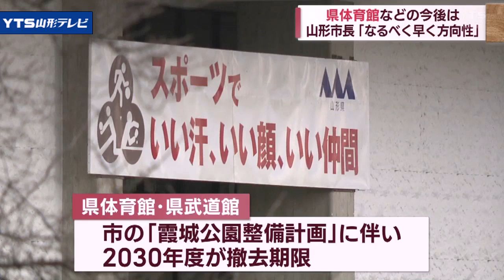山形市の県体育館と県武道館、撤去の期限は30年度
2030年度に撤去の期限となる県体育館と県武道館についてです。佐藤孝弘市長は市内への建て替えを求め県と協議していく方針を示しました。

　山形市にある県体育館と県武道館は、市の霞城公園整備計画に伴い2030年度までに撤去することになっています。
　これまで山形市側は、施設を管理する県に対し山形市内に新たな施設を整備するよう要望。

　これに対し県は天童市の県総合運動公園の体育館が代わりの施設として整備されているとの考えを示しています。
　12月5日の市議会一般質問で佐藤孝弘市長は、改めて市内への建て替えに向けて県と協議を進めていくと述べました。

【佐藤孝弘市長】
「年間12万人の利用者が両施設を利用できない空白を生じさせないためなるべく早く方向性が得られるよう取り組んでいく」

　施設の利用実態について市は「市民が4割、広域的な利用が6割」とする一方、県の調査では「山形市民の利用が9割」としています。